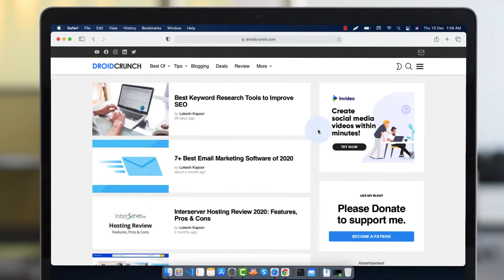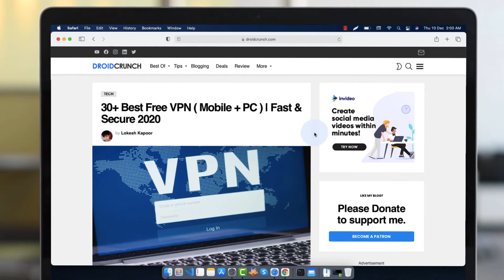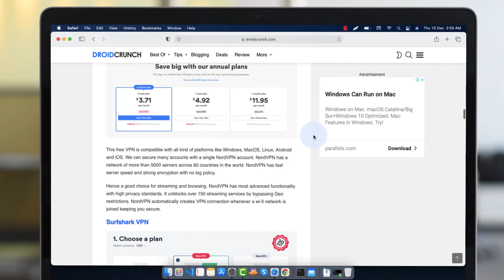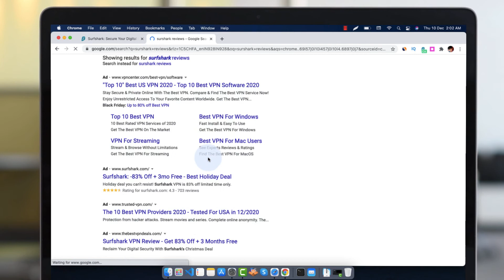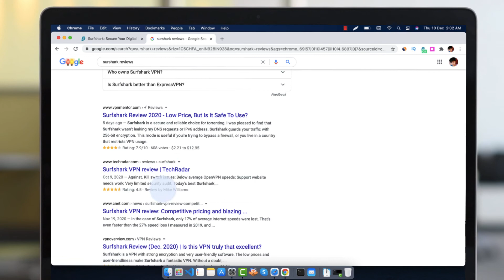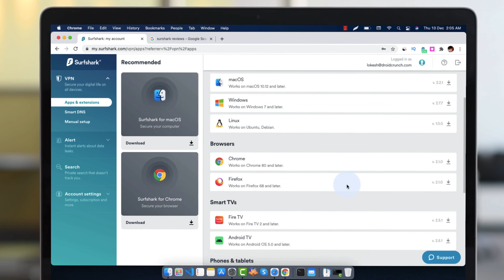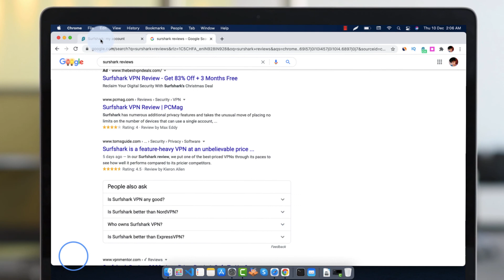Why do we use VPN? Is it really useful? Surfshark VPN Review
In this video we will discuss, why we use VPN, what is VPN and what are the benefits of VPN service.

At the same time, we will discuss about some of the nice VPNs out there and review Surfshark VPN.